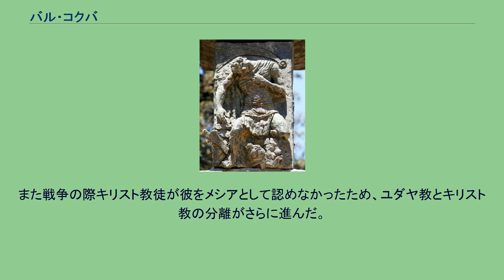バル・コクバ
古代イスラエル・ユダ
バル・コクバ（ヘブライ語: בר כוכבא‎、バル・コフバ、バル・コホバとも、？ - 135年）は第二次ユダヤ戦争を指揮したユダヤ人の革命指導者、ナーシー（在位132年～135年）、救世主（メシア）を自称した。
バル・コクバはヤコブ族の子、シモン・ベン・コスィバとして生を受けた。
彼は131年にエルサレムがアエリア・カピトリナとして再開発されるという計画を知り、同志を率いてローマ帝国に対して蜂起、ユダヤの独立を宣言した。
当時のユダヤ教のラビの最高指導者と言われていたラビ・アキバはシモンのカリスマに打たれ、彼を聖書が予言したユダヤの救世主（メシア）であると宣言した。
これを受けてユダヤ教の聖職者たちは全面的に彼を支援することとなった。
アキバはシモンにバル・コクバ（星の子）という名前を与えた。
これは、民数記24章17節の「ヤコブから一つの星（コーカーブ）が出る」という句を踏まえたものである。
ユダヤ人からメシアの地位を承認されたバル・コクバはユダヤ国の大公（ナーシー）に即位し、ラビ・アキバの補佐の下ローマの支配下にあったユダヤを奪還。
エルサレムで2年半の間全ユダヤを統治した。
その間エルサレム統治をアピールする貨幣を発行した。
しかしローマ帝国はエジプトやブリタニアなど遠方からも軍隊を呼び寄せ反撃を開始、ユダヤ国の支配地域は次々とローマ帝国に再征服されていった。
最終的に135年エルサレムは陥落。
バル・コクバは要塞を築いていたベタルへ撤退し抵抗を続けたがここも陥落し、反乱は終結した。
バル・コクバは戦死。
ラビ・アキバは処刑された。
多くの高官たちが死刑となった。
カッシウス・ディオによるとこの反乱で58万人のユダヤ人が命を落としたという。
ユダヤ国滅亡の後、エルサレムは予定通りローマ風の都市として再開発され、ユダヤ人は4世紀までエルサレムへの立ち入りを禁止された。
またユダヤ国滅亡の後、ユダヤ人はバル・コクバを『ほら吹き』と罵るようになり、「欺瞞の子」を意味する『バル・コゼバ』と呼んで揶揄した。
また戦争の際キリスト教徒が彼をメシアとして認めなかったため、ユダヤ教とキリスト教の分離がさらに進んだ。